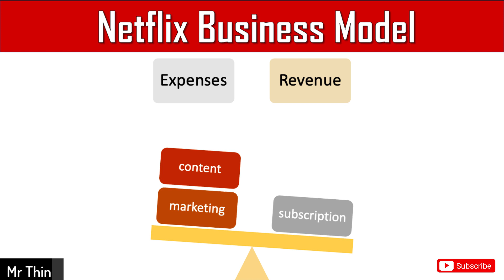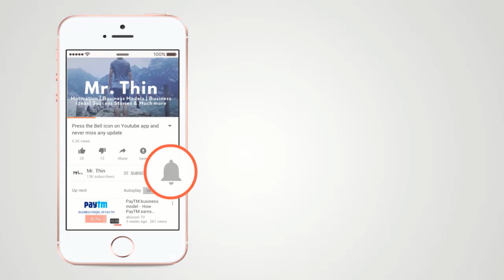Why Netflix releasing Money Heist Season 5 in 2 parts | Netflix Strategy Explained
In this video we will discuss about Netflix marketing strategy and why netflix is releasing money heist season 5 in 2 parts.